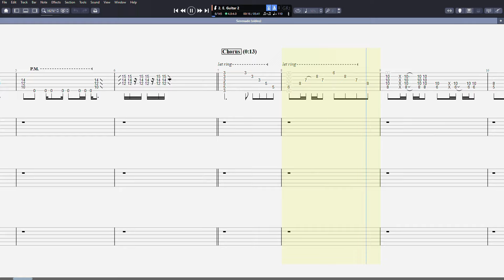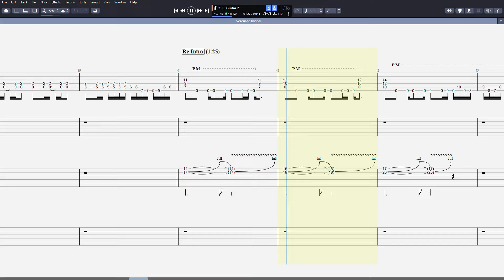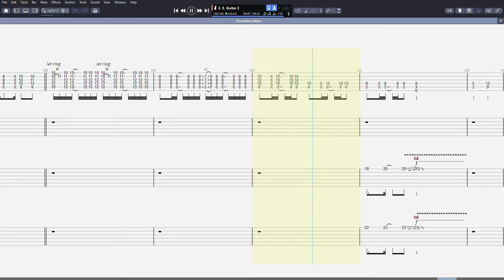[TAB] Galneryus - Serenade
Tuning: D♯ (E♭) Standard